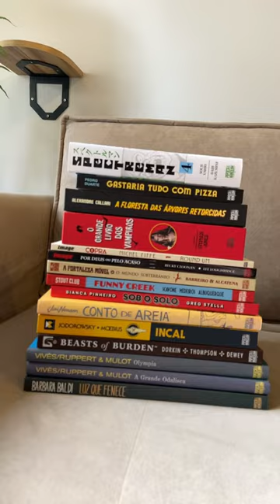Lançamentos da editora com mais de 40% de desconto AGORA na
⚡ Quadrinhos com descontão nesse Esquenta Black Friday da Amazon!
⚡ PÁGINA DA NOSSA EDITORA DENTRO DA AMAZON

ATUAIS PRÉ-VENDAS DA NOSSA EDITORA:
🐢 TARTARUGAS NINJA volume 6 (pré-venda de R$ 99,90 por R$ 69,93 até 15/12)
🪐 SENSOR (pré-venda de R$ 64,90 por R$ 45,43 até 29/11)
🍭 BELISCÃO, de Camilo Solano (de R$ 79,90 por R$ 55,90 até 21/11)
🐎 O PROCURADOR (de R$ 89,90 por R$ 62,90 até 17/11)
🤠 Trilogia Gatilho (reimpressão - de R$ 109,90 por R$ 79,90 até 17/11)
🌵 Roseira, Medalha, Engenho E Outras História (reimpressão - de R$ 89,90 por R$ 62,90 até 21/11)